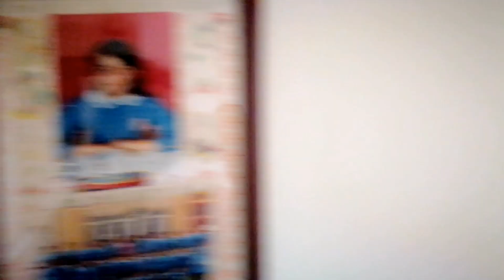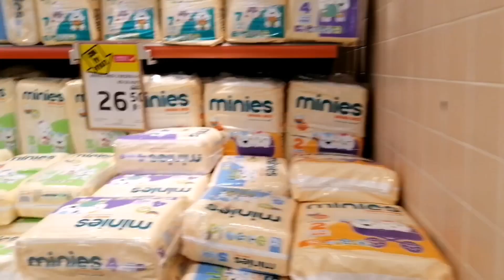TEYZEMİN 😊EV TURU😊KUZENLERIMLE👍KOMSUDA KAHVALTI😊ETLİ BAMYA CORBAMIZ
Merhabalar...

Videolarım günlük hayatımda neyaptıklarımla ilişkili günlük vlog durumundadır.☺yemek,temizlik,bakım,sohbet vb...

☺️SORULARININIZ VE BENIMLE İLETİŞİME GECMEK ICIN☺️